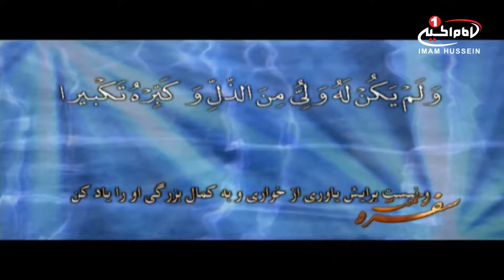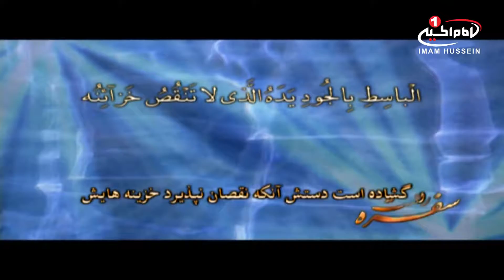سفره رحمت (13): پیرامون دعای افتتاح، علیرضا تابان؛ دکترحسین فریدونی، تهران، 1435 ق